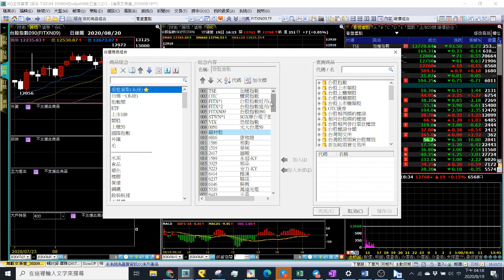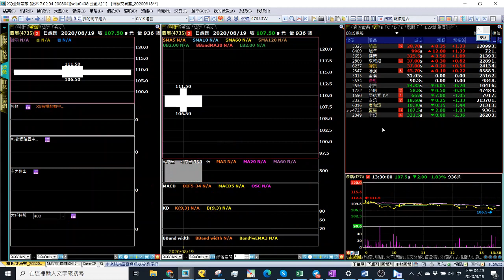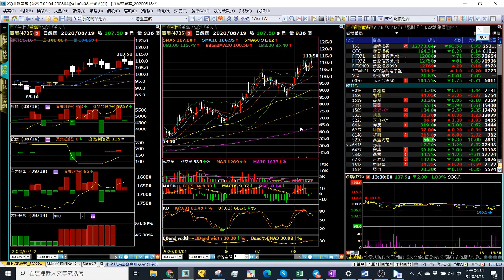【范振鴻2020/08/19 鎖碼影音】付費版 公開